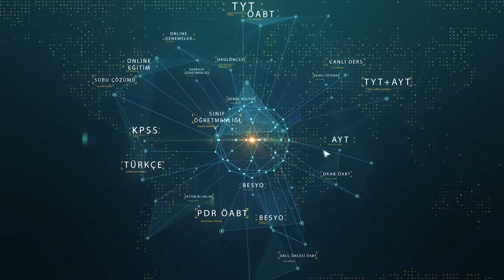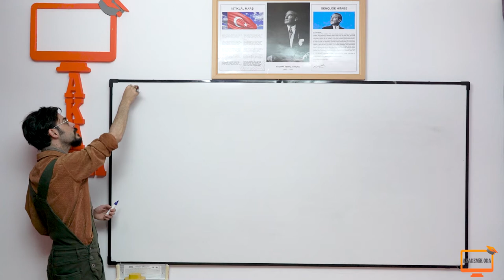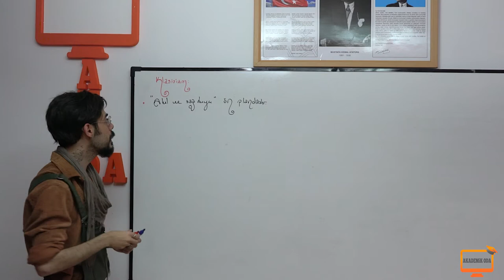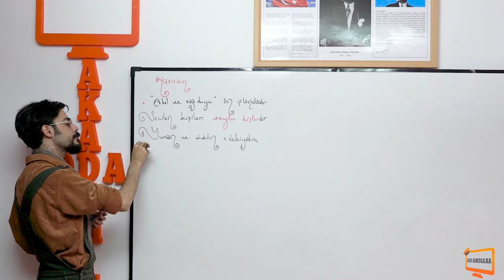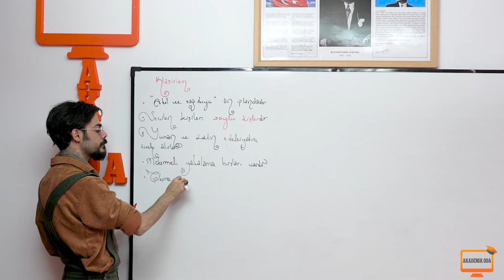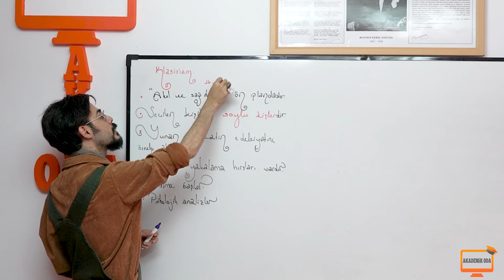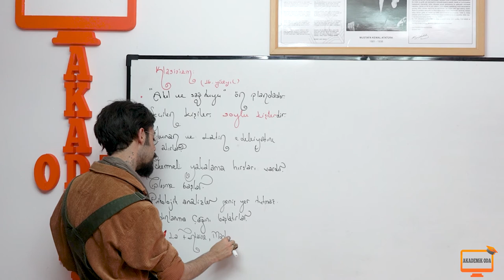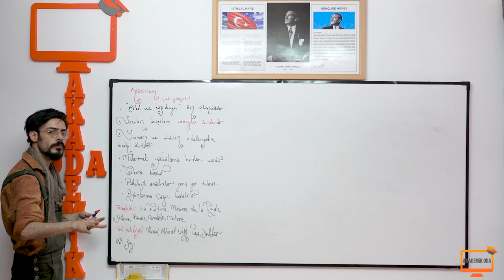Hasan Onur TOPRAK- Edebi Akımlar 1 (2021) ÖABT- AYT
Online Eğitimin En İddialı Yeni Adresi AKADEMİK ODA